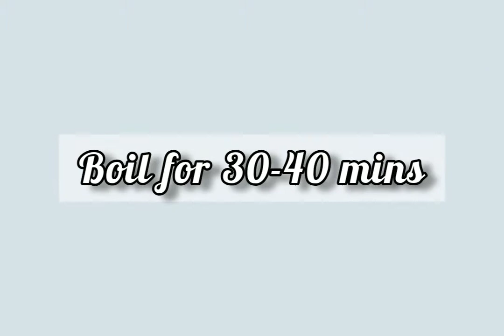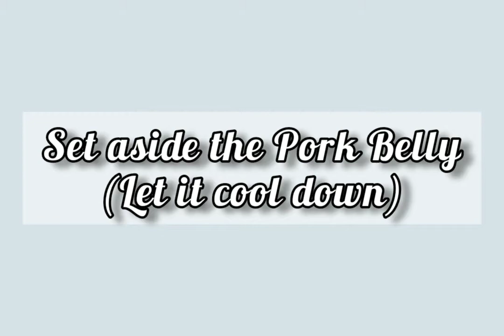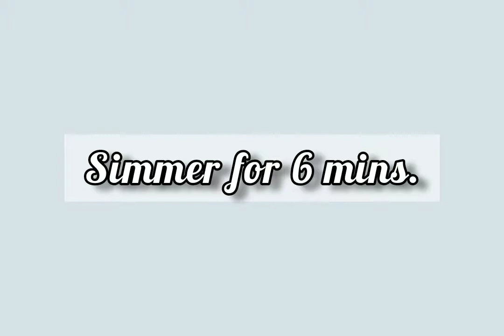Crispy Korean Sinigang